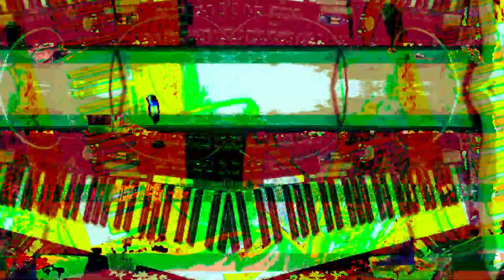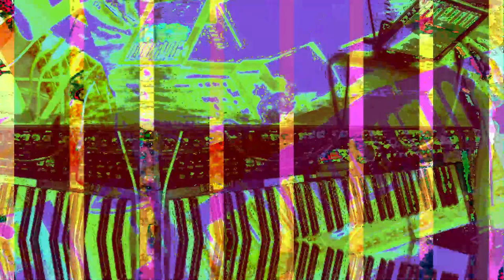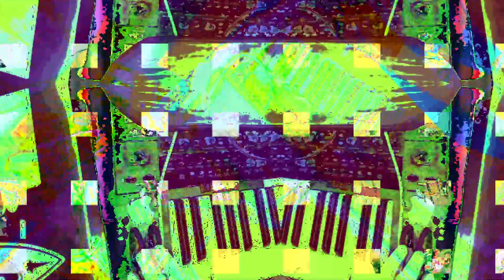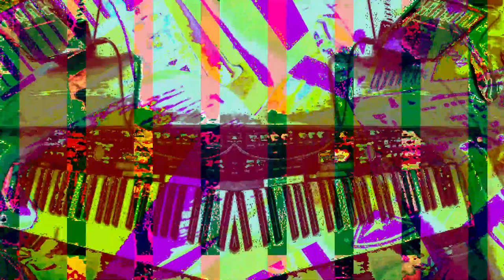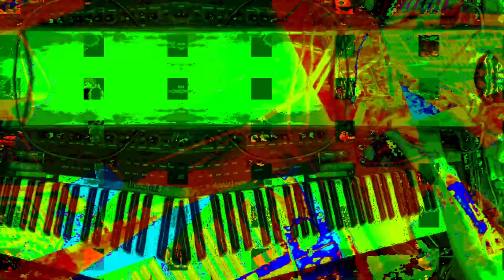[EPILEPSY WARNING] Live Performance of music & video visuals going on here in my desktop feed.